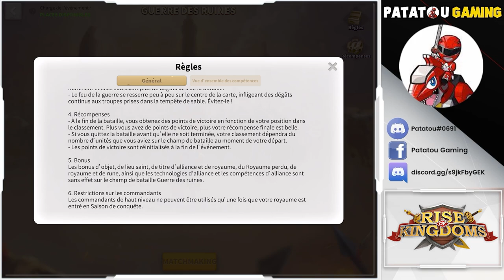KRAKEN KVK BEGIN! NEW BUNDLE! RISE OF KINGDOMS